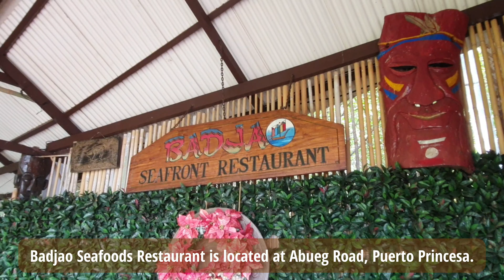Badjao Seafront Restaurant I Puerto Princesa City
One of must try in Palawan.